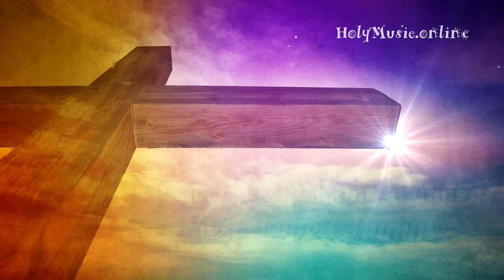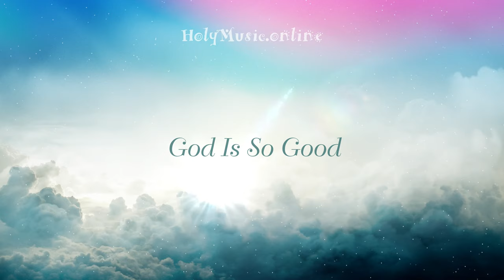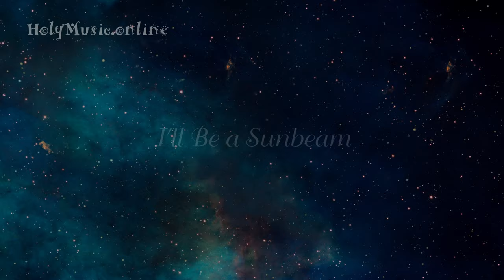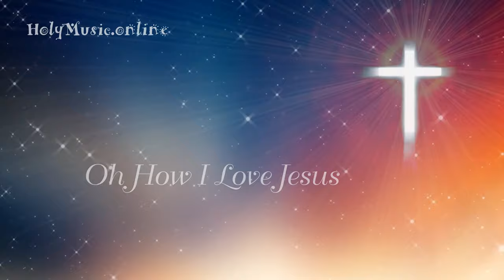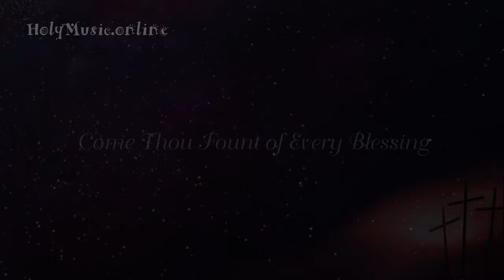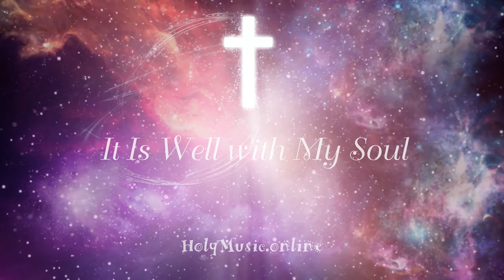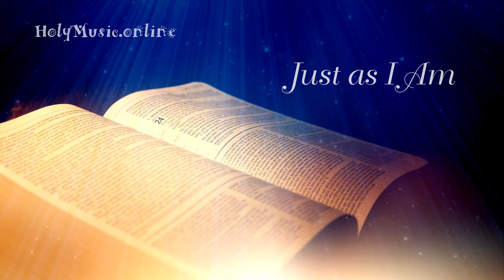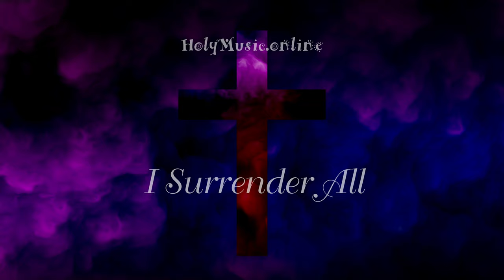🎶 💤 Peaceful & Relaxing Hymns — Fisher-Price | High Quality Music (4K)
Peaceful & Relaxing Hymns Instrumental of all time best and timeless Hymns for prayer, healing, worship, study Bible, rest, reflection, relaxation, ... May the peace of God which surpasses all understanding guard your heart and mind as you listen.

► 𝗧𝗿𝗮𝗰𝗸 𝗟𝗶𝘀𝘁𝗶𝗻𝗴
01. All Through the Night — 00:00
02. God Is So Good — 03:34
03. Softly and Tenderly — 07:34
04. Father, I Adore You — 13:32
05. In the Garden — 17:15
06. I Need Thee Every Hour — 21:41
07. This Is My Fathers World — 25:25
08. I'll Be a Sunbeam — 29:13
09. My Jesus, I Love Thee — 32:31
10. I Have Decided to Follow Jesus — 36:29
11. Oh How I Love Jesus — 41:16
12. Sweet Hour of Prayer — 44:46
13. This Is the Day — 49:37
14. Holy Holy Holy — 53:49
15. Jesus Loves Me — 57:56
16. Come Thou Fount of Every Blessing — 01:01:56
17. Amazing Grace — 01:06:49
18. It Is Well with My Soul — 01:11:16
19. Fairest Lord Jesus — 01:16:10
20. Just as I Am — 01:19:59
21. How Great Thou Art — 01:23:50
22. Take My Life and Let It Be — 01:28:15
23. Soon and Very Soon — 01:33:02
24. I Surrender All — 01:37:38

⚠️ Sorry if you bother when there are some ads in the song you are listening to, because of the copyright, Youtube will automatically turn on the ad. Our channel will never enable ad monetization!

Ⓒ 𝟮𝟬𝟭𝟯 𝗙𝗶𝘀𝗵𝗲𝗿-𝗣𝗿𝗶𝗰𝗲 — We ask for permission to use these songs for all to worship God. If you do not allow us to use, please let us know so we will remove this video. Please visit the link below to shop for the highest quality music